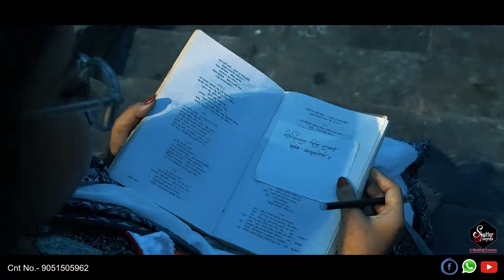গীতবিতান এর দিব্যি | কলকাতা চলন্তিকা | Gitobitan Er Dibbi - Shutter & Surprise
গীতবিতান এর দিব্যি | কলকাতা চলন্তিকা | Gitobitan Er Dabbi Song Cover - Shutter & Surprise - Official

Booking open - SHUTTER AND SURPRISE
| Event planner |

Wedding planning services.
|| PHOTOGRAPHY & FILMS ||

Our Service Includes:
◾Engagement Party Photography
◾Wedding Photography
◾Pre-Wedding Shoots
◾Post-Wedding Shoots
◾Maternity Shoot
◾Rice Ceremony
◾Baby Photoshoot
◾Birthday Party
◾Fashion Photography
◾Collaboration
And also any types of events like Music, dance, drama, sports photography & videography services.

We also provide these additional services:
◾ Makeup Artist
◾ Decoration
◾ Customized Cake
◾ Catering